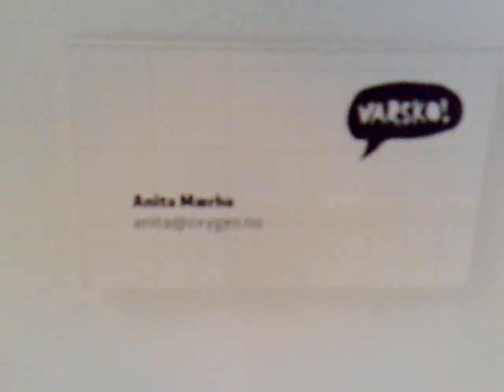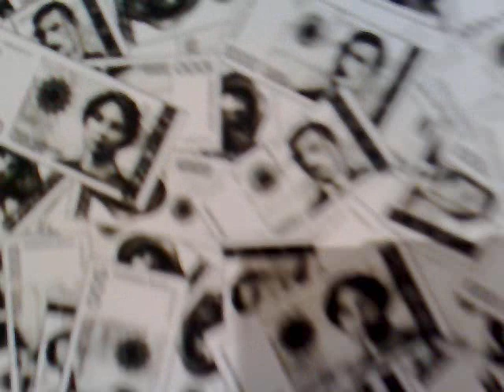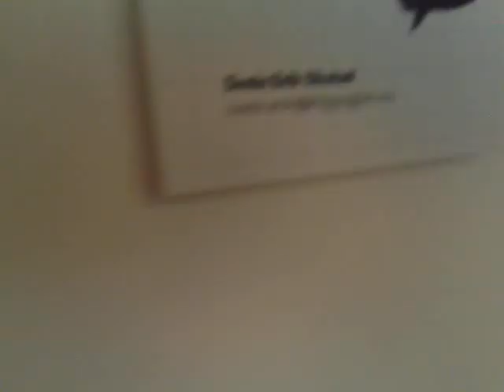Varsko v!4 2008 del 2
varsko 2008 del 2.mp4